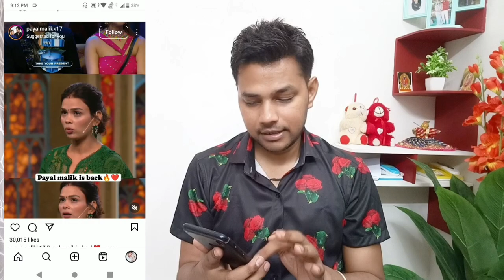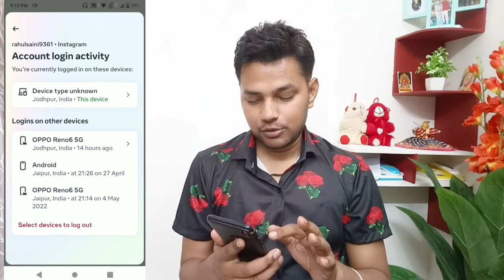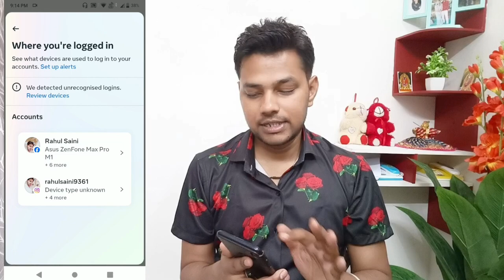How To Logout Instagram From All Devices | Instagram Account Dusre Mobile Se Logout Kaise Kare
About Video:-
Hello Friends Aaj Ki Video Me Maine Bataya Hai Ki Instagram Account Dusre Device Se Logout Kaise Kare
How To Logout Instagram Account From All Devices